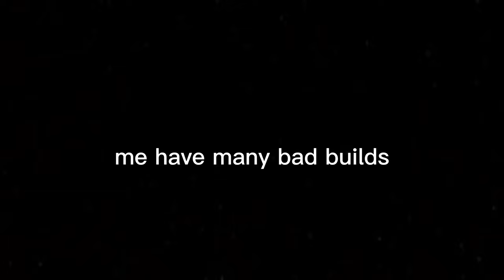My All Builds Showcase | Plane Crazy Roblox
ja